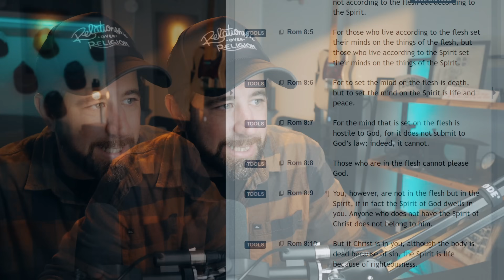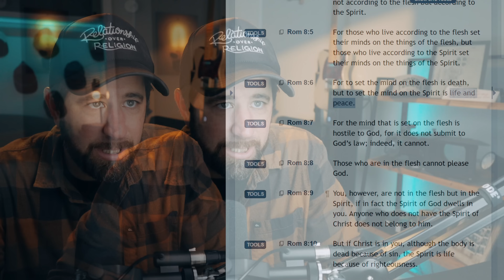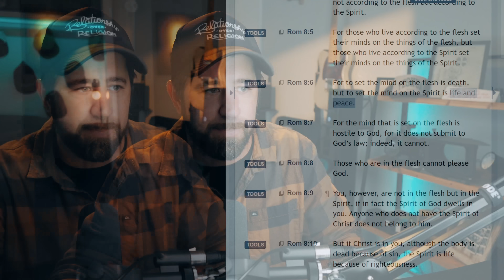CHRISTIANS: Something is happening... Don't get distracted!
In the darkest times, the body of Christ will shine the brightest. May we stay vigilant in prayer in this hour of chaos. Jesus tells us in John 16:33 that in this world we will have tribulation, but He has overcome the world. In all of the craziness, may we walk in the Spirit, be encouraged by the Word, abide in His perfect peace, and keep our eyes on Jesus. He's got this.

Please be in prayer for all of the Hurricane Helene victims and families, as well as all volunteers assisting in the relief and support efforts. God bless you all.

CHRISTIANS: Don’t be DECEIVED! We are in the END TIMES! (more donald trump prophecy)